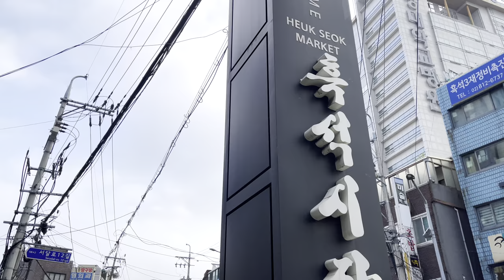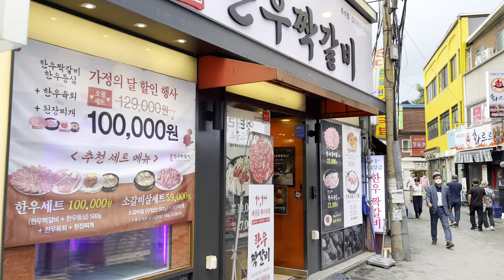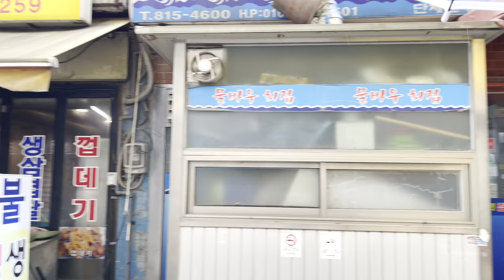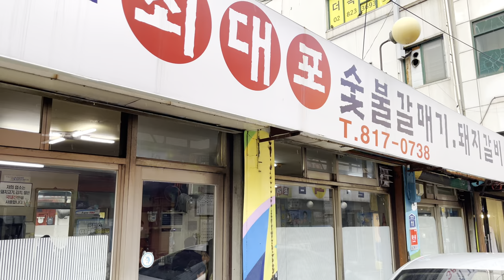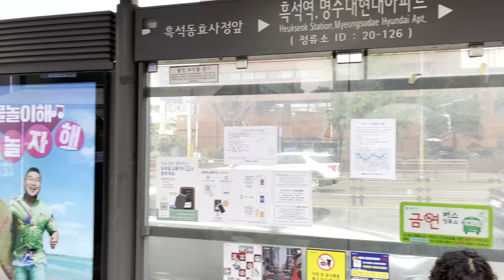4K KOREA | Rainy Seoul Walk | Heukseok-dong | Jul.2022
📍EP.276
Heukseok-dong is an area with many old buildings and a traditional market nearby.
It is also an underdeveloped area in Seoul. However, this is an area where Chung-Ang University and Chung-Ang University Hospital are landmarks. Recently, it has been redeveloped and has the appearance of a new city.
Still, the streets of Heukseokdong with small alleyways and traditional markets are still alive.

🕒 Record Date
▶ 5:00 PM/Friday/Jul./2022